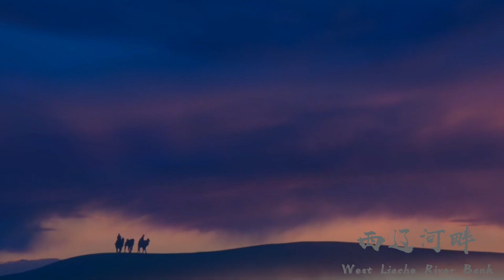通辽奈曼精彩无限 3